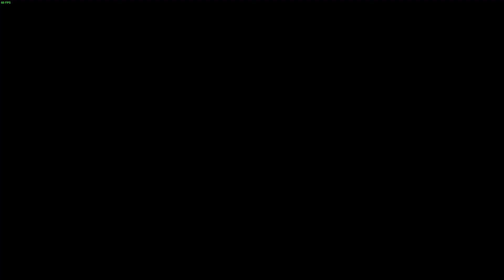Tough Arena | Outriders | Part 20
Outriders is a new 3rd person looter/shooter made by Square Enix. The game has multiple classes for you to choose from and different skill trees to customize your playstyle. Join me on an adventure through this new world.